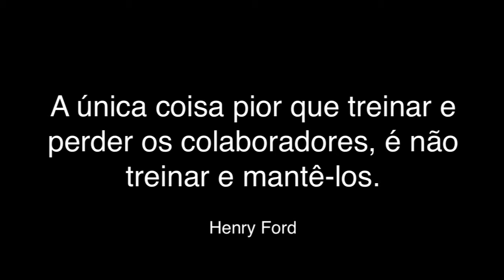2 Insights sobre CRESCIMENTO do seu Negócio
Não deixe de nos seguir nas outras mídias sociais!